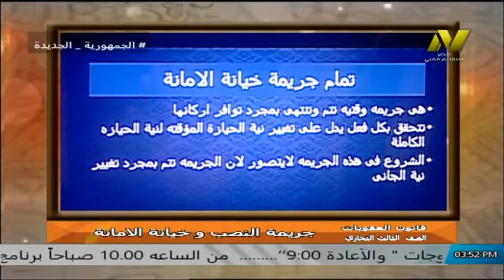الصف الثالث تجارى - شئون قانونية - قانون العقوبات - جريمة النصب - أ محمد عرفات